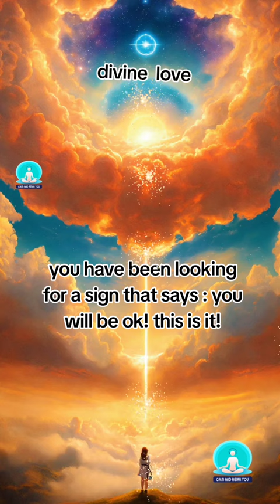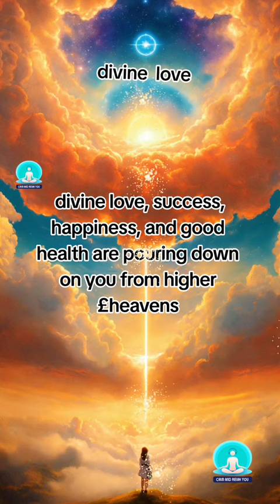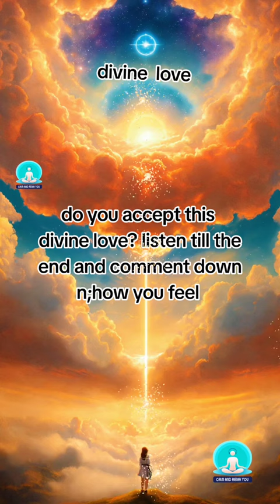Receive DIVINE Love And MIRACLES In Your Life ✨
If you see this video you are receiving divine love and abundance into your life.

Congratulations you made it. Congratulations you are victorious among us. You are about to enter an era of wealth, abundance and excitement.The 414 angel number miracle manifestation is open for you now.

The wheel of fortune is turning in your favour.The 414 angle number miracle manifestation for wealth and abundance is open for you now.

Unlock Life.